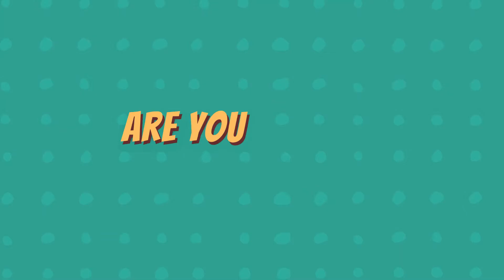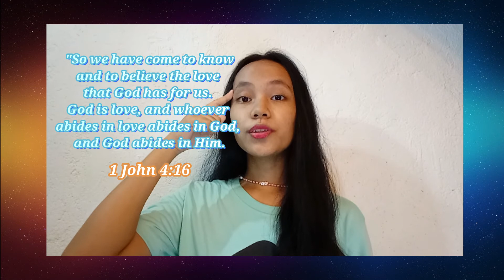PARABLE OF THE PRODIGAL SON || GCFSM Children's Ministry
Hey, Kids! Another Sunday, another Sunday School at Home video for you! Our Bible story for today comes from the book of Luke 15:11-32, followed by our memory verse, and arts and craft for your SundaySchoolAtHome experience.